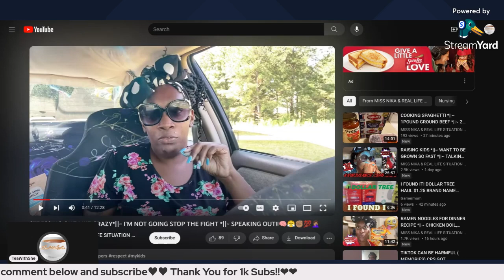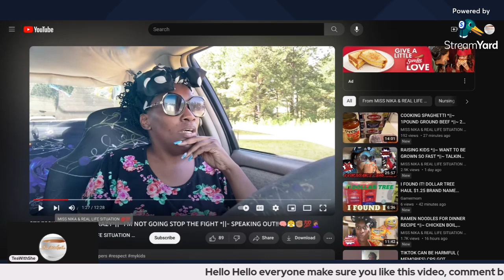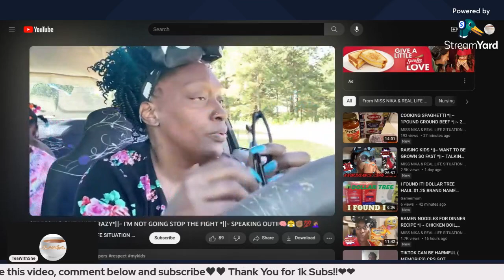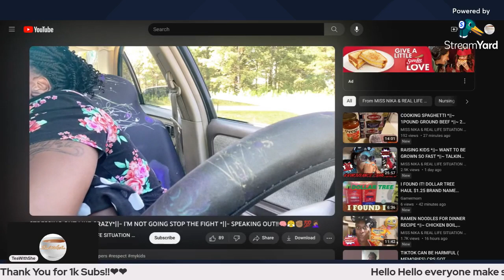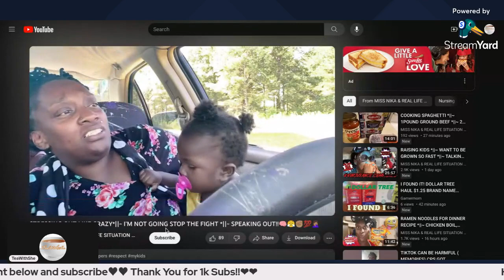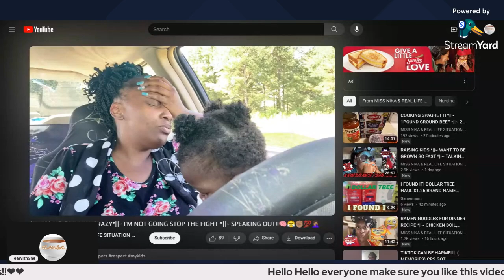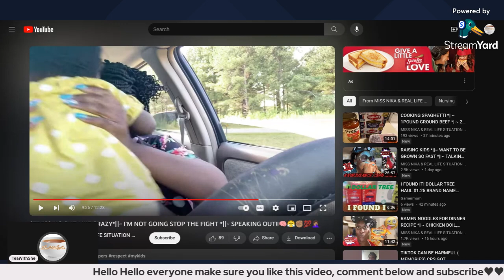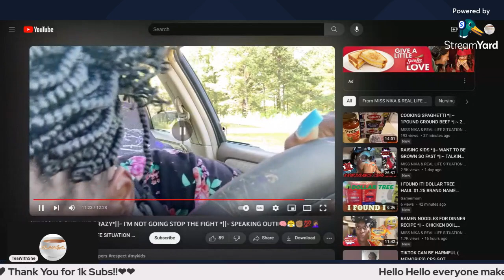Nika's Life tells Niya she needs to go make some money NOW